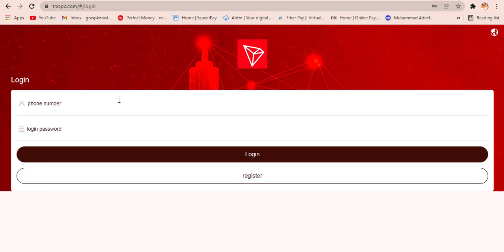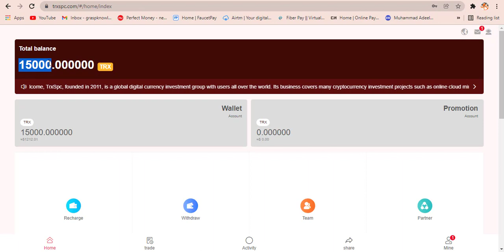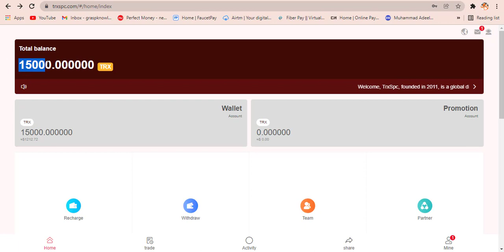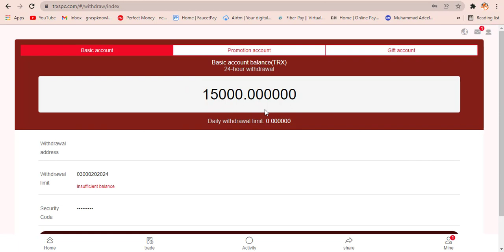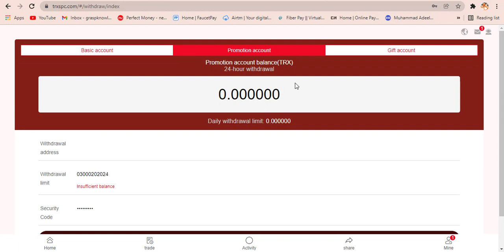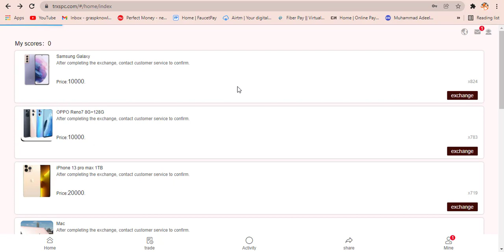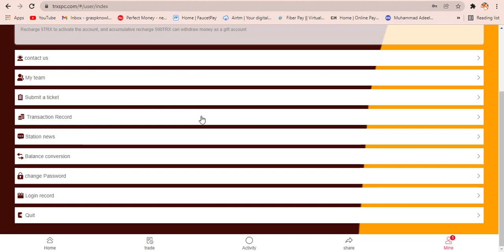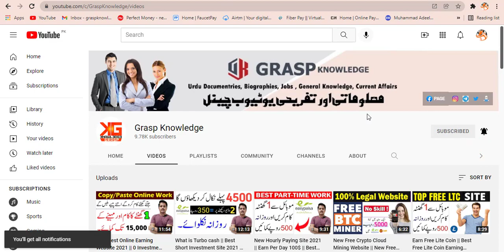Join Get Free Bouns 2,0000 || Best Earning Site 2022 || Daily Earning Site 2022 || Grasp Knowledge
Join Get Free Bouns 20000,
Best Earning Site 2022,
Daily Earning Site 2022 || Grasp Knowledge,
Pak Earning Website 2022,
Earn Money Online In Pakistan,
Daily Earn Rs 1500,
Pakistan Earning Site 2022,
Best Earning Website 2022,
Online Earning Hindi/Urdu 2022,
Make Money 2022 Online,
How to Earn 2022,